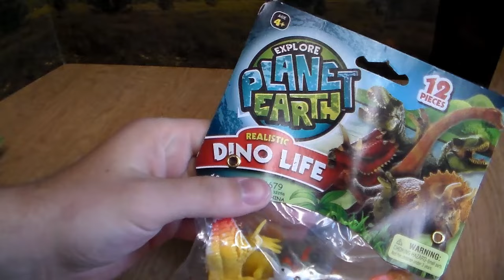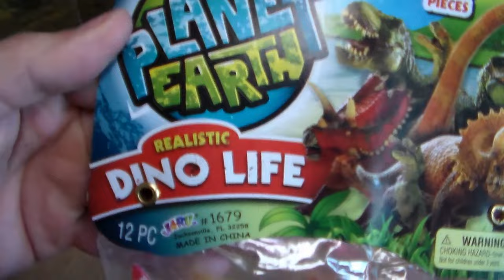HUGE DINOSAUR BAG TOY REVIEW! Stegosaurus Trex Spinosaurus Plesiosaurus Triceratops AND MORE!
In this video I review some more amazing toy dinosaurs along with some brand new dinosaur toys as well!

SUBSCRIBES TO Airboarn41 WWTE WRESTLING(Bell Icon on!)